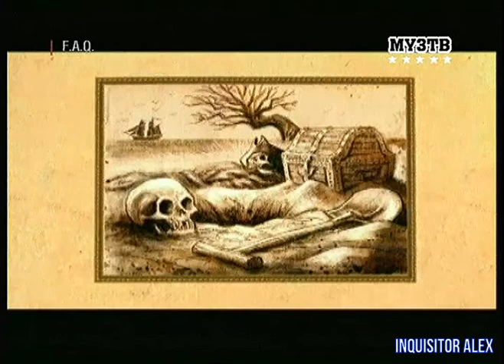53 - F.A.Q (ТК "Муз-ТВ", 05.05.2007 года) 480p HD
53 - F.A.Q (ТК "Муз-ТВ", 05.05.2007 года) 480p HD

- Meet the Robinsons (PC)
​- Вторая мировая (PC)
​- Destination: Treasure Island (PC)
​- Войны древности: Спарта (PC)
Авторы передачи:

Ведущие:
- Борик RoToR
- Влад Лехов
- Профессор Пуданс
- Федя Мега Драйв
- Андрей Воробей
- Василий Куйбар